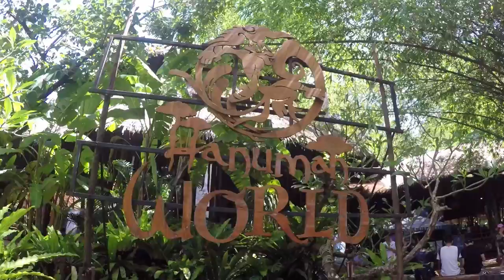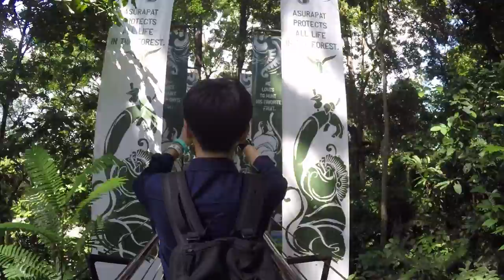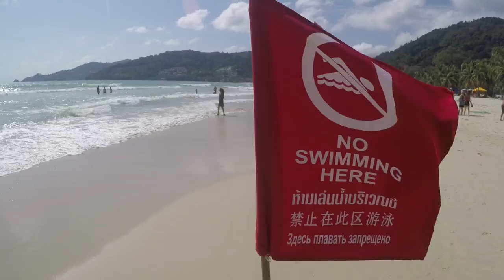ปาเตี๋ยว...ภูเก็ตแค๊ปแค๊ป